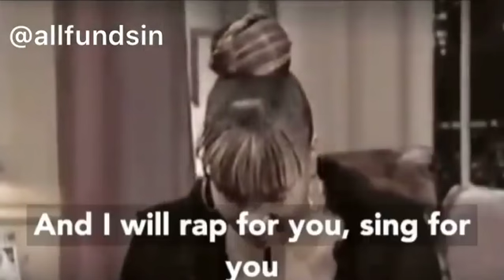DMX WITH A Prayer